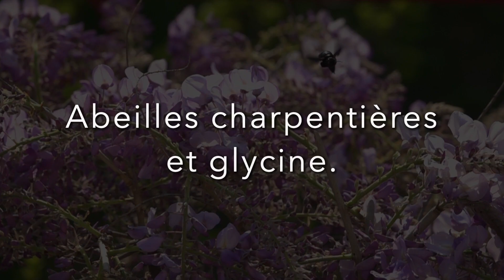abeilles charpentières et glycine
Prise de vue en slow motion d'abeilles charpentiers butinant les glycines en fleurs.